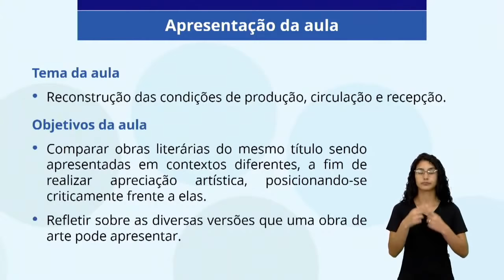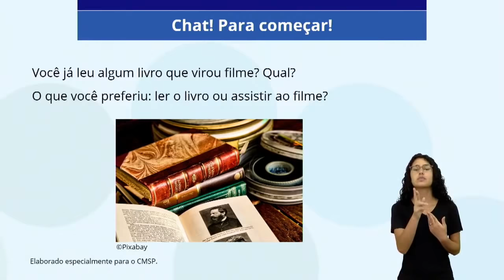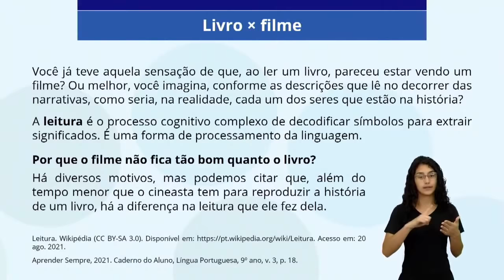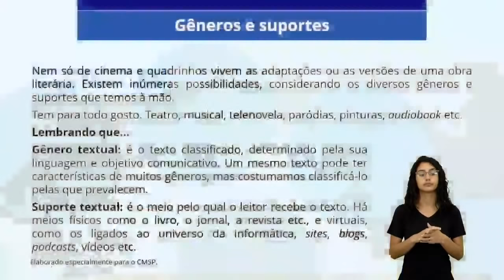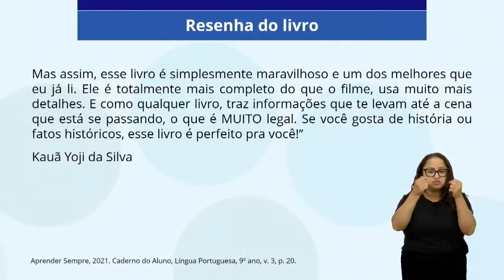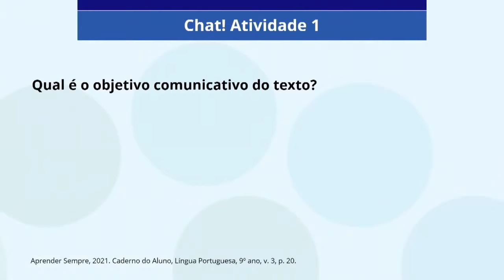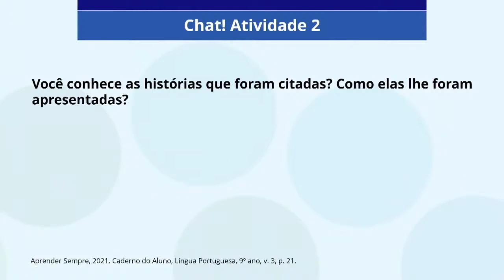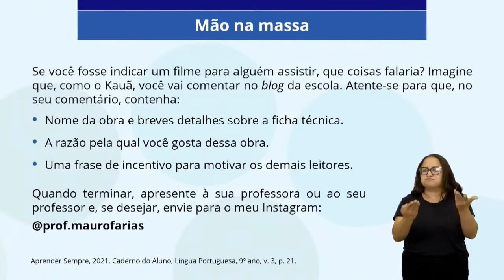14/09/21 - 9º Ano EF - Língua Portuguesa - Você já assistiu a esse livro?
Docente estúdio: Mauro Sergio Rodrigues de Farias
Moderadora: Silene Félix